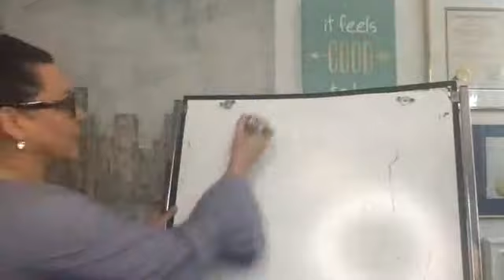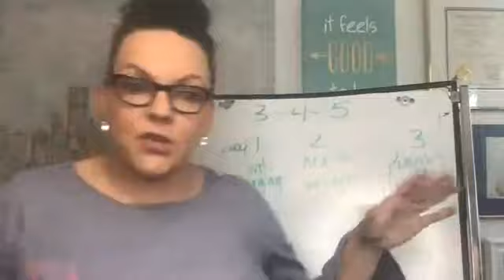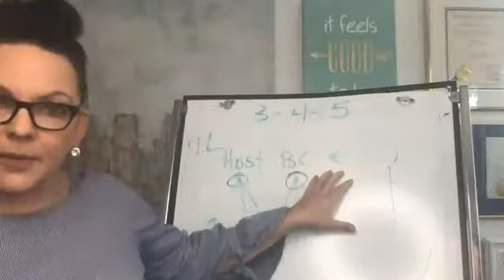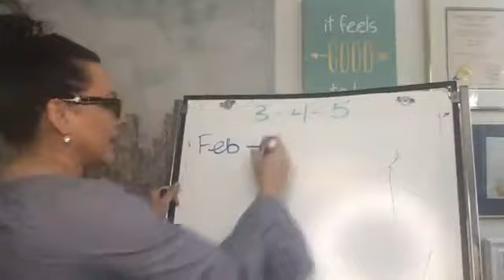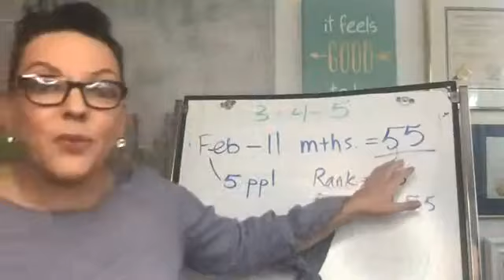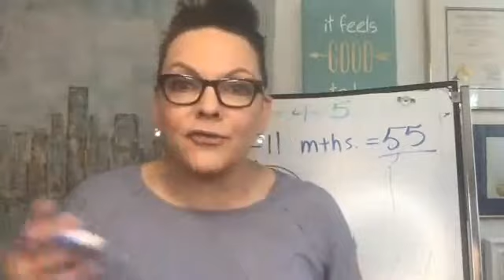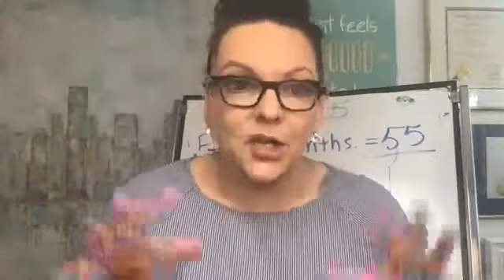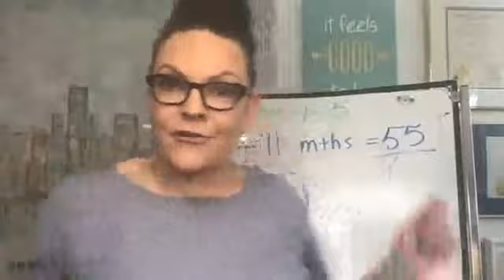How to Massively Grow Your NM Biz Using Bootcamps.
How to Use Bootcamps to Boost Your NM Biz!

Learn:
1. How to create more human connection with your people which is especially important at this time.
2. See how not only how you can GROW your biz but the business of your downline as well. (the math will blow your mind)
3. How doing this one repeatable system (I break it down for you) can immensely change the face of your MLM biz.